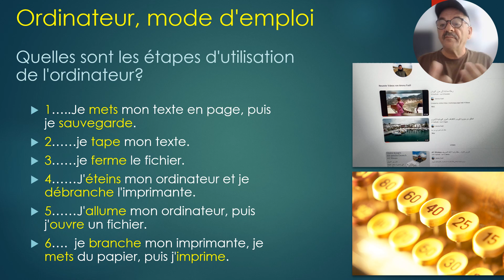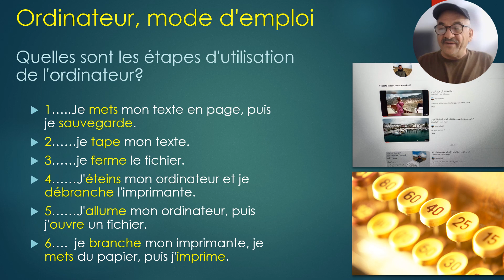A2 Niveau .Ordinateur, mode d'emploiتمرين هل تعرف خطوات تشغيل الحاسوب